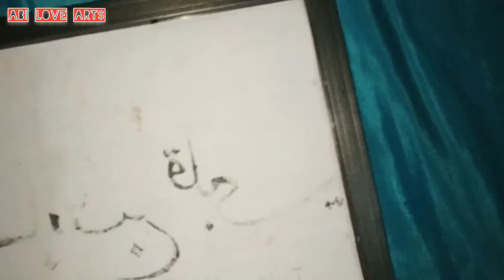Arabic calligraphy framing ❤simple # home decor#calligraphy lover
Arabic calligraphy framing

Materials required:-

*black frame
*ohp sheet
*Arabic calligraphy
cardboard piece